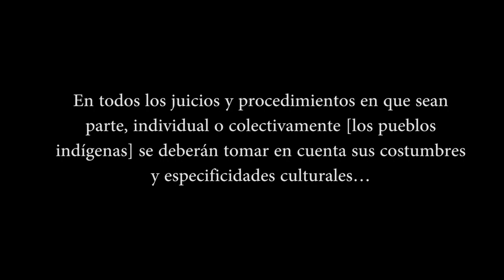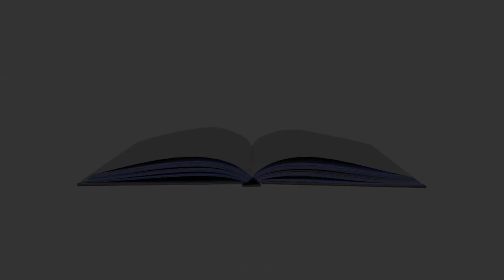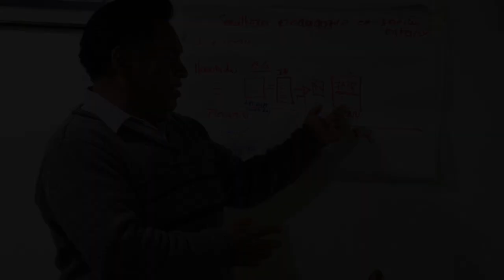Acceso a la justicia de las personas hablantes de lenguas indígenas en Chiapas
En México coexisten 69 lenguas nacionales; 68 indígenas y el español.

La AECID apoya desde 2022 una iniciativa para contribuir a la mejora del sistema de traducción e interpretación en la administración de la justicia en el estado de Chiapas (México) junto al Consejo Estatal para las Culturas y las Artes de Chiapas (CONECULTA), a través del Centro Estatal de Lenguas, Arte y Literatura Indígenas (CELALI). El objetivo del proyecto consiste en luchar contra la vulneración de los derechos humanos de las personas hablantes de lenguas indígenas en México, especialmente las que no tienen conocimientos suficientes de español que garanticen su acceso efectivo a la impartición de justicia, en concreto, en el caso de los hablantes de lenguas indígenas de Chiapas.